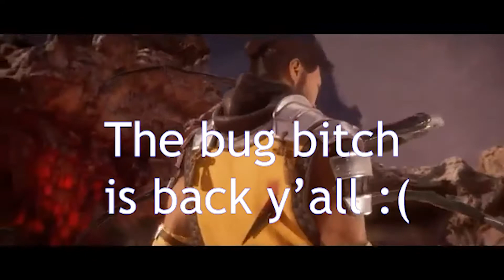Characters meeting their revenants: Meme Edition | Mortal Kombat 11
I'm very bad with Adobe Premiere so the resolution may be terrible. That doesn't matter! Enjoy this funny creation anyway!